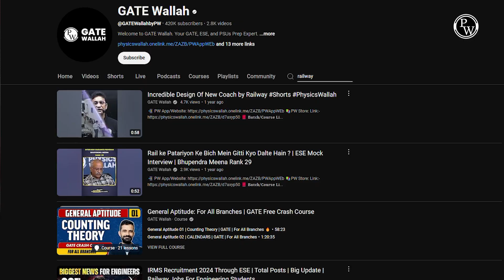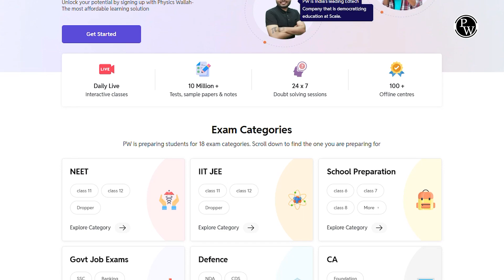GATE & ESE 2026: Preparation Strategy | Best Approach for Top Rank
Get ready to crack GATE and ESE 2026 with our expert guidance! In this video, we'll share the best approach to prepare for these competitive exams. Learn how to create a study plan, manage your time effectively, and focus on high-weightage topics.